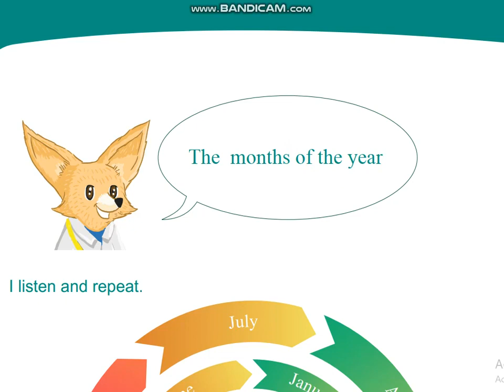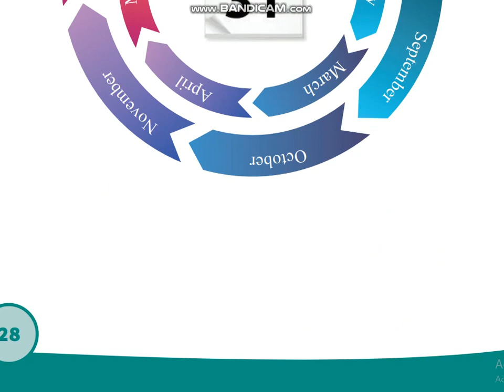أولى متوسط إنجليزية ، سندرلا تقرأ الكتاب الصفحة 28